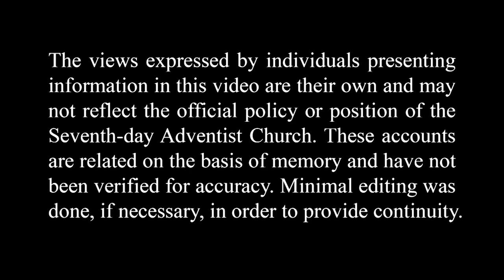Memories of Ruth Murdoch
In 1975 the Andrews University Elementary School officially changed its name to Ruth Murdoch Elementary School. Mary Ross worked with Ruth Murdoch for a number of years and shares what she was like as a person, teacher, and friend.